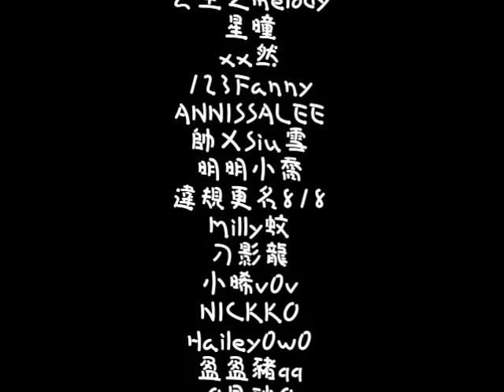[紫雨]-跑online 小時候的約定 大結局 下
小時候的約定結束囉 多虧大家的合作 才可以拍出來